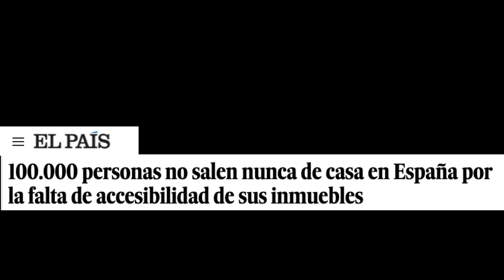100mil GUSANOS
Tomar conciencia de un problema no lo soluciona, pero es un primer paso intentar solucionarlo. Mira este video, tal vez después quieras ayudar difundiéndolo.

En este video mostramos a Galán Aries como ejemplo de un problema que sufren no miles, posiblemente millones de personas en España, personas con movilidad reducida y ancianos. Millones de personas que se enfrentan cada día al cotidiano problema de salir y entrar de sus casas en edificios sin ascensor y medidas de accesibilidad.